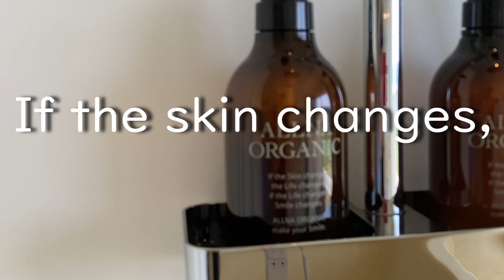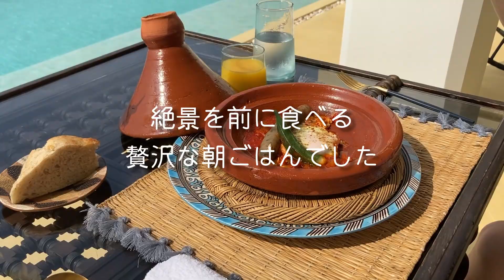【沖縄旅行】沖縄のおすすめリゾートホテル！Riad Lampで過ごす最高級のホテルステイ！ #11【新婚旅行】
👩🏻オーイシ(25歳)と👨🏻ナベ(27歳)の新婚夫婦による休日vlogです🙋‍♂️🙋‍♀️
今回は沖縄県南城市にあるリゾートホテル「Riad Lamp」さんに宿泊してきました🌴
モロッコのリヤド風ホテルということで異国感あふれる宮殿のようなホテル🌺
お部屋やプールはもちろん、絶景の海を目の前に食べるディナーは人生一の贅沢でした🍷
そして5泊6日の沖縄新婚旅行も今回でついに終わりを迎えます👙
この新婚旅行を一生の思い出にこれからも夫婦仲良くやっていきたいと思います☺️✌️